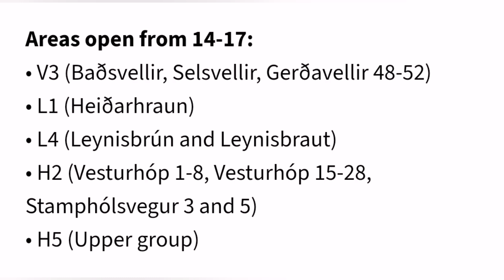Grindavík: Abandoned Iceland Town Opens Today, Sundhnúka Hagafell Fissure Eruption Volcano